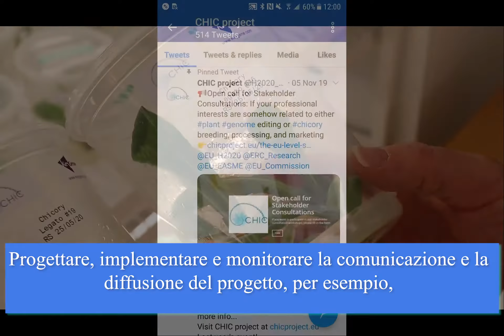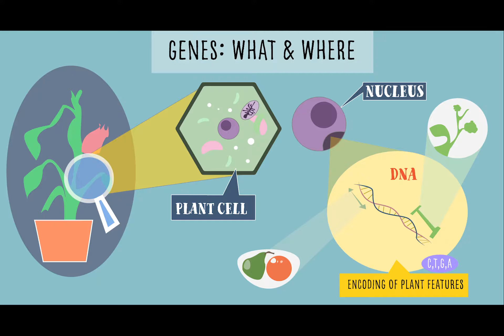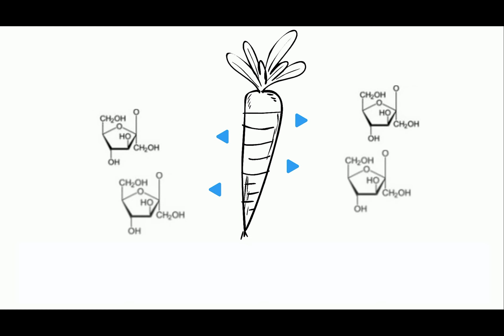Sfruttamento, diffusione e comunicazione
Presentazione di diverse attività di comunicazione ed eventi passati che sono stati implementati e presentati. CHIC condivide continui aggiornamenti sul progetto attraverso newsletter, video informativi, contenuti dei social media, webinar e conferenze.